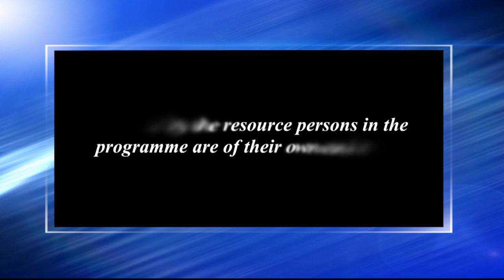পেছাগত শিক্ষাৰ লগতে জাতীয় সংস্কৃতি চৰ্চা_১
Contributors: Ratna Ojah & Niva Saikia
Camera: Rashmi Duwarah and Rajesh Kr. Sarma
Editing: Rashmi Duwarah
Technical Support: Rajesh Kr. Sarma
Produced by: Dr. Sangeeta Kakoty, Deputy Director ( Multimedia), KKHSOU